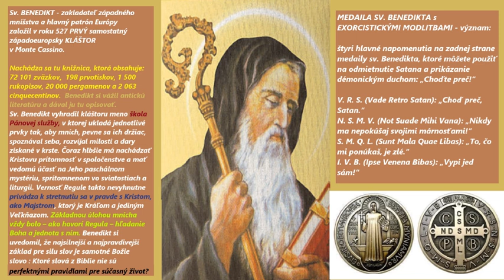Modlitba k Sv. Benediktovi 01 - Zaklad.záp.mníšstva, hl.patrón Európy, OTEC EXORCISTOV (Medaila)